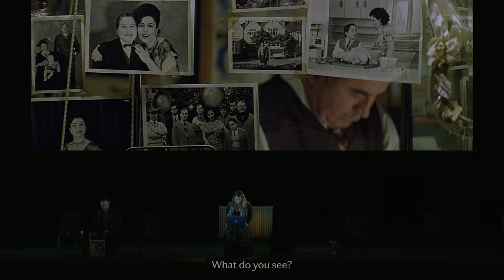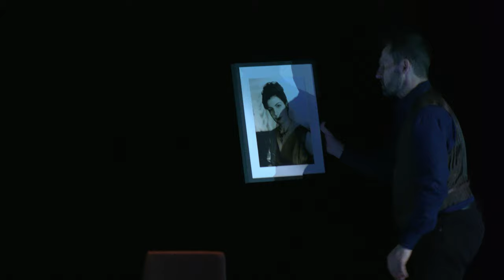A Scene from Bluebeard's Castle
In a new hybrid work premiering March 26, director Atom Egoyan melds his award-winning film, Felicia’s Journey, with Hungarian composer Béla Bartók’s one-act opera Bluebeard’s Castle. This clip features bass-baritone Kyle Ketelsen (as Bluebeard) and mezzo-soprano Krisztina Szabó (as Judith) with Johannes Debus conducting the COC Orchestra.

Cast & Creative Team

Bluebeard: Kyle Ketelsen
Judith: Krisztina Szabó

Conductor: Johannes Debus
Director: Atom Egoyan
Lighting Designer: Michael Walton
Projection Designer: Cameron Davis
Director of Photography & Editor: Taylor Long
Stage Manager: Jenifer Kowal
Subtitles Producer: John Sharpe

With the Canadian Opera Company Orchestra